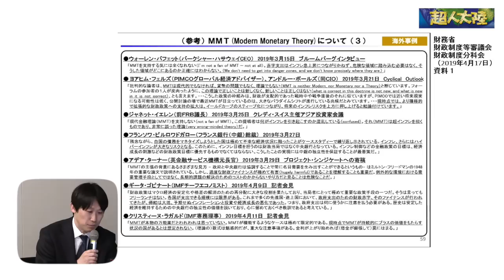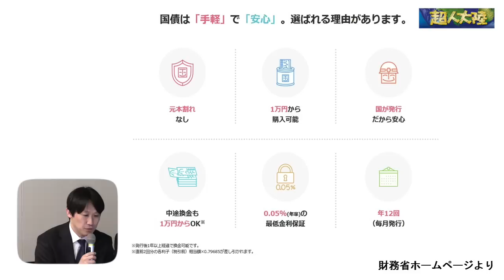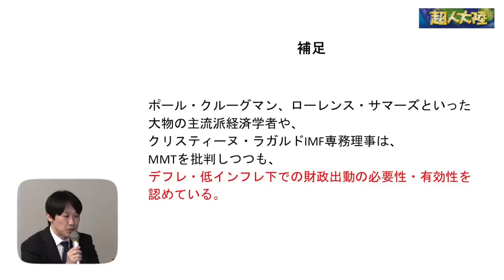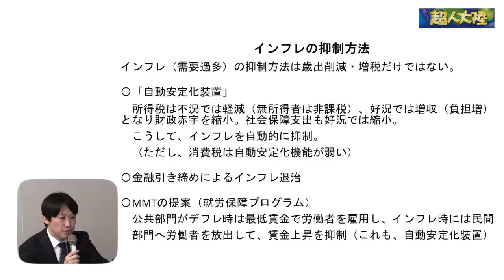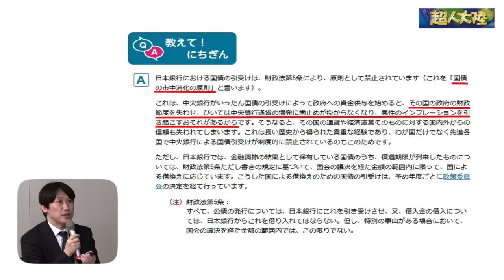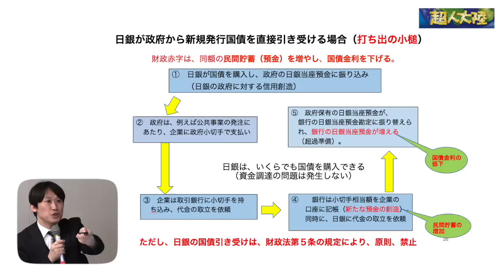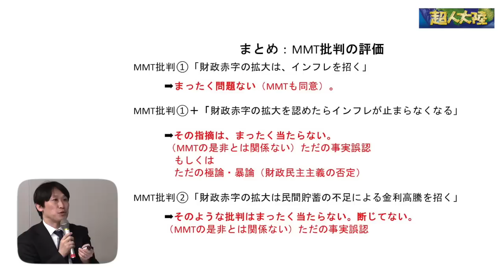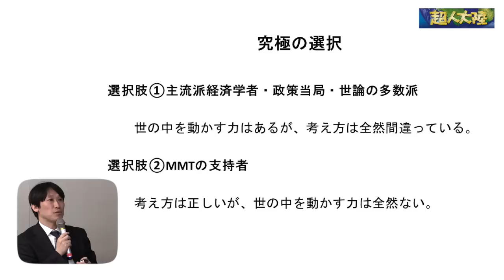「日本の未来を考える勉強会」ーよくわかるMMT（現代貨幣理論）解説ー平成31年4月22日 講師：評論家 中野 剛志氏